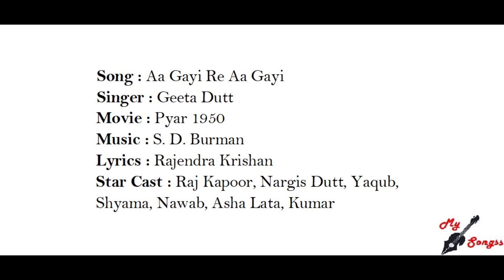Aa Gayi Re Aa Gayi, Movie : Pyar 1950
Song : Aa Gayi Re Aa Gayi
Singer : Geeta Dutt
Movie : Pyar 1950
Lyrics : Rajendra Krishan
Star Cast : Raj Kapoor, Nargis Dutt, Yaqub, Shyama, Nawab, Asha Lata, Kumar